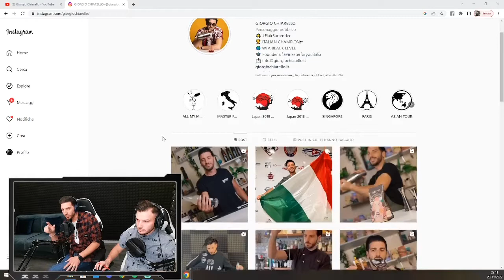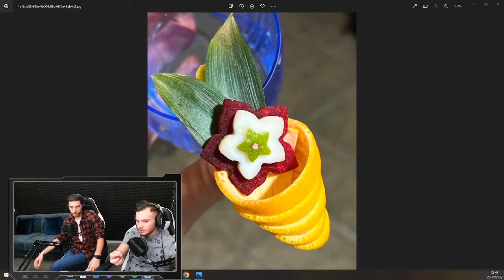Episodio 3 Giorgio Chiarello “dalla Sicilia al podio mondiale”